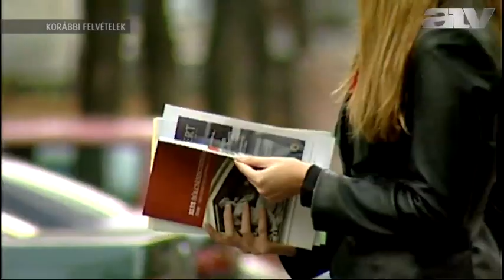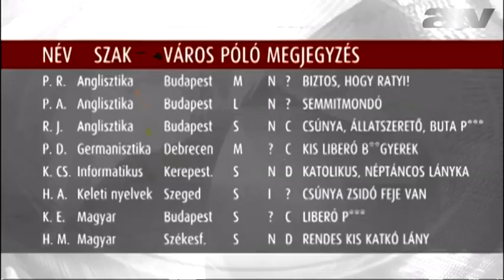ELTE-lista, Pumpás Pista, a Jobbik és a HÖK „Van mit törleszteniük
BTK HÖK-ös aktivisták terjesztették a Jobbik újságját, rendszeresen előfordult, hogy az egyetemen tárolták a kiszórásra váró lapot.